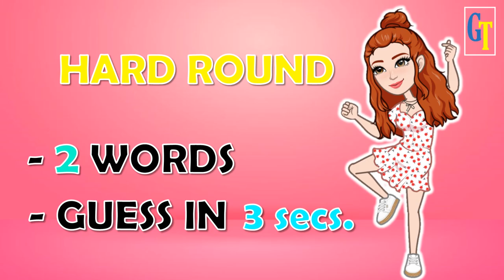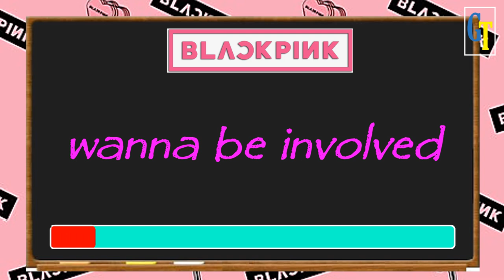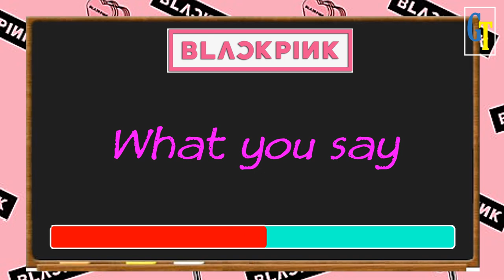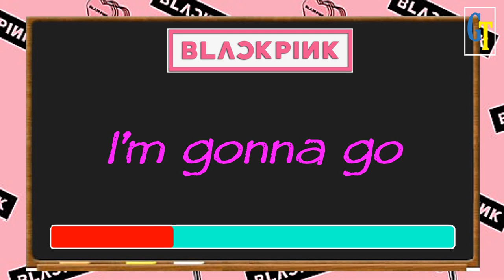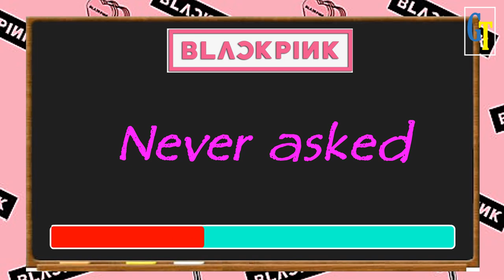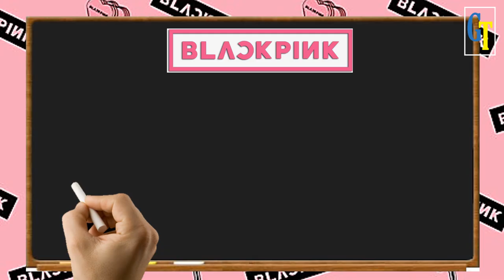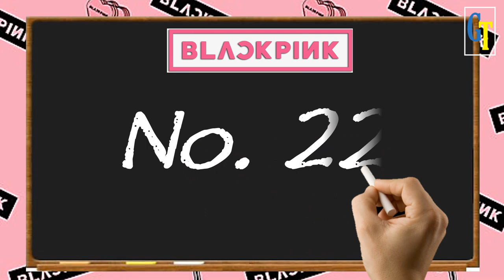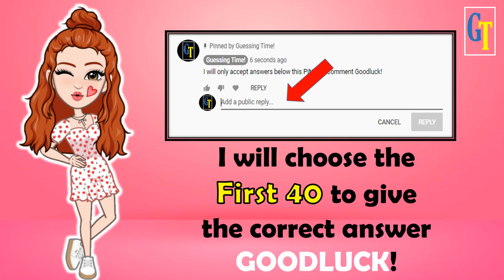Let's Play BLINK! || GUESS THE BLACKPINK SONG BY ITS ENGLISH LYRICS PART 3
This fun game is about GUESS THE BLACKPINK SONG BY ITS ENGLISH LYRICS PART 3

- I will show the English Lyrics of Blackpink Song the try to Guess the song and the member who sings the part
EASY - you have to Guess in 5 seconds (3 words only)
HARD - you have to Guess in 3 seconds (3 words only)

1st - You have to watch my Premiere Game
2nd-  Be sure to watch it until the end to see my Shoutout Question
3rd - If you see the question, type your answer in my latest community post
4th - I will choose the winners by giving them a heart and replying to what place they got (take-note: I will not reply to everyone's comment but mostly to the winners only or to those near to the answer)'
5th- After you answer check later my community for the list of winners.

1. First to answer below my question wins..there are only 10 winners and they will be automatically included on my shoutout train.
2. Wrong spelling and short forms are not allowed(ex: HYLT or KTL) you have to type the complete answers based on my question.
3. If you join the live game you can't join my shoutout game of that day and don't have a chance to be the 1st winner.
4. If you won already please don't answer but you can help me find the 1st winners in the next rounds thanks.
5. 1st winners of my Shoutout game are allowed to join my Live Game.

Here are the playlists of my Blackpink Games🥰🥰